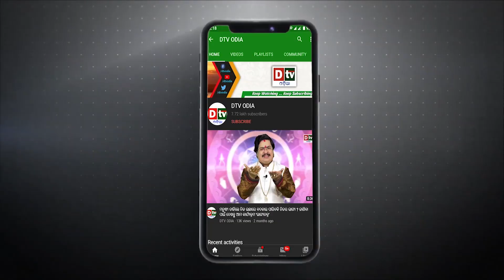ଭାଗବତ ରସାମୃତ -EP-121 l ଭଗବାନଙ୍କୁ କିଏ ଜନ୍ମ ଦେଇଛନ୍ତି? | NITAI CHARAN DAS | Bhagabata Rasamruta | Dtv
dtv odia,
odia news live,
odisha news,
odia news,
bhubaneswar news,
odia devotional
odia purana
odia
sidharth bhakti odia
odia prabachan
sidharth odia prabachan
devotional story
odia motivational story
odia dhun
odia song
odia albums
odiya songs
odia story
odia movie full
odiya tv
odiya tv shows
odiya videos
odisa videos
odia historical videos
mahabharata
mahabharat kaal
ramayan
ramanayana
ramayan kaal
pandav
kalyug ki sacchai
rahasya chamatkar
hindu religion
hindu mythology
mahabharat katha
ramayan katha
hanuman chalisa
shri krishna
krishna
bhagwan krishna
kalyug ka end
mystery
kalyug truth
odia bhajan
sidharth bhakti
odia bhakti
Purana katha
Malika bichara
purana gana
hindu dharma
hindu dharmam channel live
Odia culture,
odia purana katha,
odia brata katha,
amrutabani,
kathamruta,
Shree Bhagabata Kathamruta,
mahata bani,
Bhagabata Prabachan,
Bhagabata Janma,
odia bhagabata,
Bhagabata Katha,
Bhagabata Bani,
bhagabata katha odia,
bhagabata tungi,
bhagabata sloka odia,
bhagabata prabachana odia,
nitibani odia,
dtv odia,
nitai charan das,
bhagabata katha odia,
odia bhagabata,
bhagabata rasamruta
bhagabata katha
odia bhagabata katha
bhagwat katha
odia bhagabata
bhagabata sara
bhagabat katha
bhagabata katha prabachana
bhagabat katha mruta
bhagabata tungi
bhagabata bani
bhagabata janma
bhagabata prabachan
gita bhagabata pothi
bhagabata bhajan mala
odia bhagabata geeta
shree bhagabata kathamruta
sampurna odia bhagabata
katha
shreemad bhagabata gita odia
odia brata katha
bhagabata katha odia
amiya bhagabata katha
nitai charan das